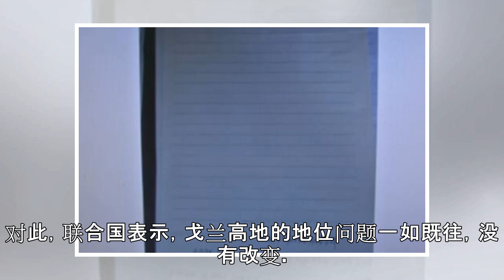中东局势再起波澜 联合国：戈兰高地的地位未变